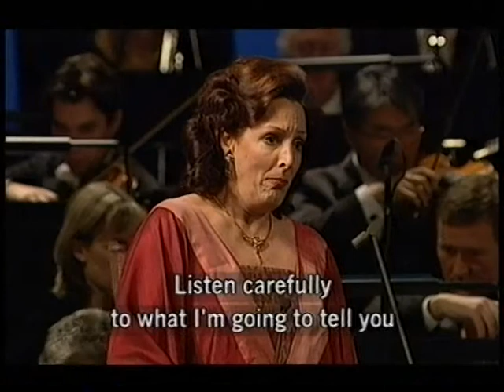Richard Wagner: "Die Walküre"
Act 1
scene 3
Schläfst du, Gast?

Sieglinde: Deborah Polaski
Siegmund: Plácido Domingo
conductor: Bernard Haitink

Royal Opera House
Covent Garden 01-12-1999